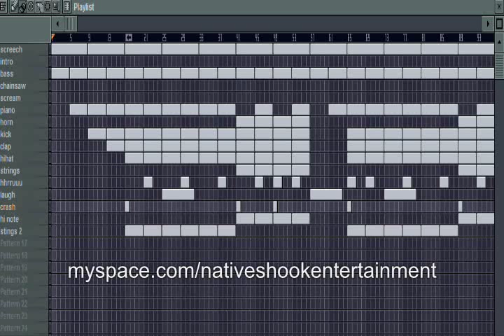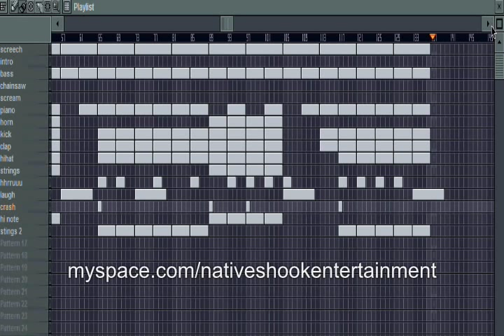we aint dont (texas chainsaw massacre sample)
sampled the screech thing from texas cainsaw massacre, its a pretty hot beat one of my best so far